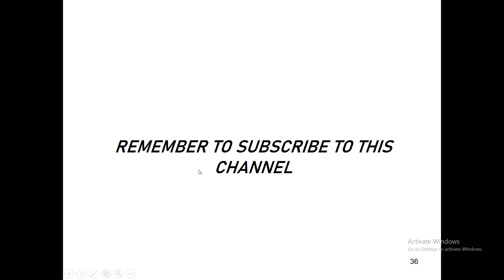🔴EARTH DAM-DYKE FOR FLOW REGULATION🔴|| MUHAZI DYKE FOR FLOOD CONTROL IN NYABUGOGO-KIGALI RWANDA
This video is about flow regulating hydraulic structures (Urugomero in Kinyarwanda) constructed at Muhazi lake outlet in Rwanda. The structure is also expected to control flooding in Nyabugogo commercial hub in Kigali city.
Flow control structures: gates, spillways, valves, outlets.
Flow measurement structures: weirs, orifices, flumes
Division structures: coffer dams,weirs, canal headworks, intake works.
Conveyance structures: open channels, pressure conduit, pipes, canals and sewers
Collection structures: Drain inlets,infiltration galleries, wells.
Energy dissipation structures: stilling basins, surge dams, check dams.
River training and water stabilizing structures: Levees, cutoffs, locks, piers, culverts
Sediment and quality control structures: racks, screens, traps, sedimentation tanks, filters, sluiceways.
Hydraulic machines: turbines, pumps, ramps,
Storage structures: dams or tanks e.t.c.
Shore protection structures: Dikes, groins, jetties, revetments